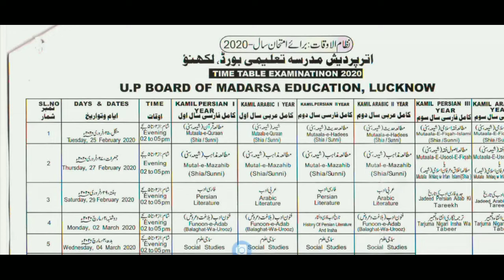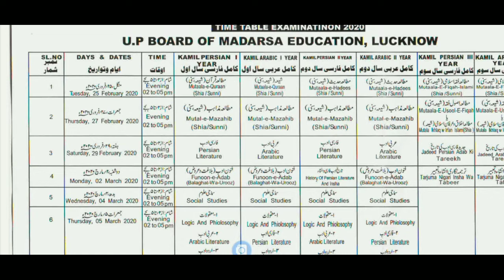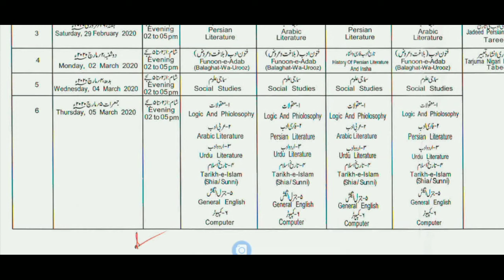munshi || kamil 2nd year exam scheme 2020